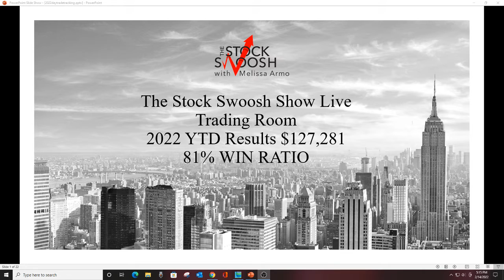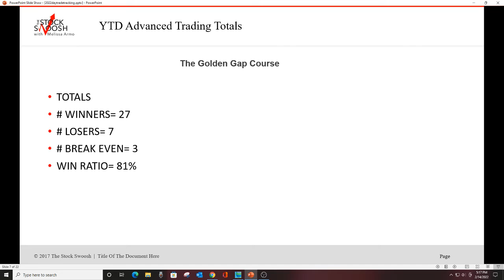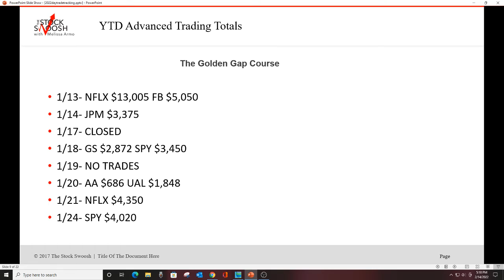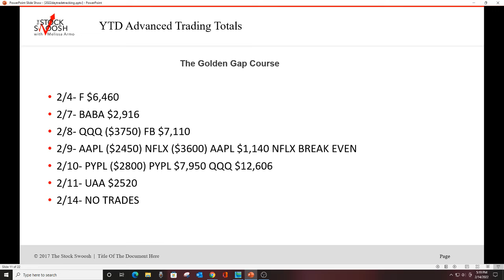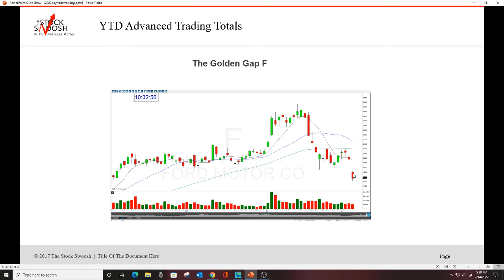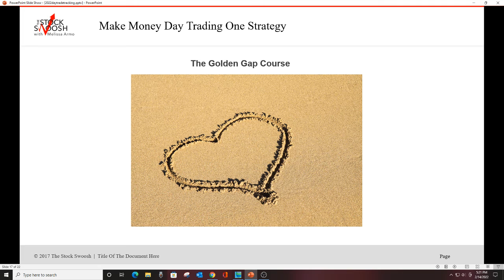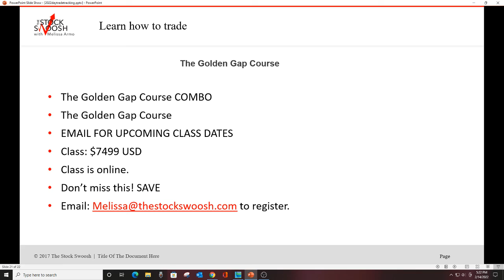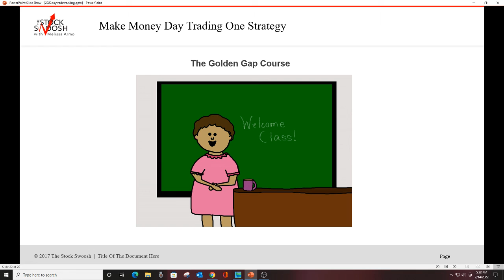The Stock Swoosh Show Live Trading Room 2022 YTD Results 81% Win Ratio